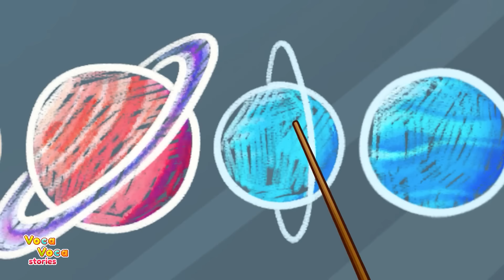Dust In The House 😲🏠 Clean Up Story 😊 || VocaVoca Stories 🥑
Hi kids! 😊
Clean up the trash and save the Earth! 🌍
Learn healthy habits with avocado babies! ✨🥑

00:00 - DUST IN THE HOUSE
03:32 - SAVE THE EARTH
05:35 - PIT IS A COSMONAUT
09:02 - WASH YOUR HANDS